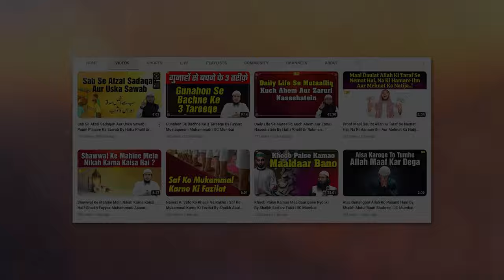Bidat Ke Raaste Par Chalne Ki 2 Ahem Aur Badi Wajah By Shaikh Fakhruddin Salafi | IIC Mumbai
Bank Account Details:
ILM FOUNDATION
ICICI Bank
Savings account
IFSC CODE-ICIC0001028

Bidat Karne Ke Raaste Par Chalne Ki 2 Ahem Aur Badi Wajah By Shaikh Fakhruddin Salafi | IIC Mumbai
JazakAllah Khair